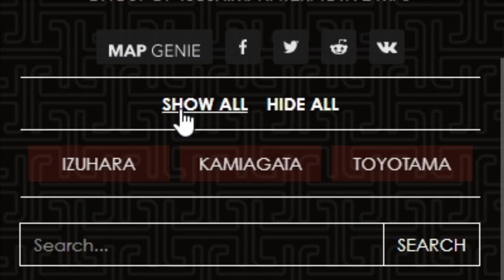TODO en 1 MINUTO : Coleccionables, Cosméticos, Duelos, Armas y Míticos - Ghost Of Tsushima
🔝¿quieres todos los coleccionables, misiones, artefactos y lugares de Ghost Of Tsushima en 1 minuto? Disfruta del nuevo video donde hablaremos de un mapa interactivo que te ayudará a conseguirlo sin problemas

✅Consigue todos los:
Cosmeticos
Manantiales
Puestos de bambues
Santuarios sintoistas
Pilares del honor
Santuarios de inari
Haiku
Relatos miticos
Armaduras
Artefactos
Armas
Misiones